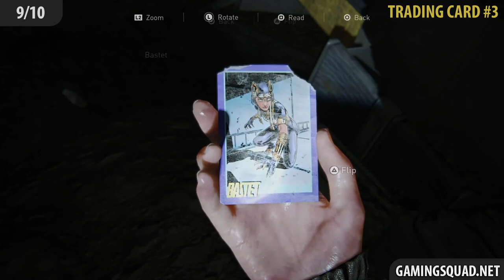The Last of Us 2 – Chapter 13: The Tunnels All Collectibles (Artifacts, Cards, Safes, Workbenches)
Walkthrough of The Last of Us 2 all Collectibles in Chapter 13: The Tunnels!

Chapter 13: The Tunnels
1/10 - Artifact #1 (0:05)
2/10 - Trading Card #1 (0:50)
3/10 - Workbench #1 (1:23)
4/10 - Journal Entry #1 (1:55)
5/10 - Trading Card #2 (2:21)
6/10 - Artifact #2 (3:01)
7/10 - Artifact #3 (3:32)
8/10 - Artifact #4 (3:51)
9/10 - Trading Card #3 (4:13)
10/10 - Artifact #5 (4:54)